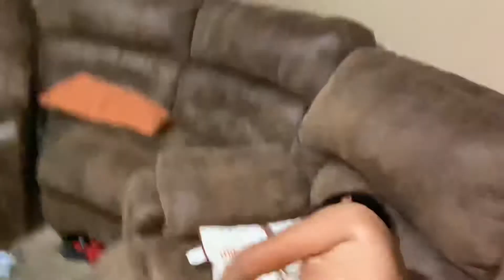Chiefs Back in First Place in the Division || Chiefs vs Raiders ￼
Me And the kids are Kansas City Chiefs fans but you know Gabby is a Las Vegas Raiders￼￼ fan. A house ￼Divided Chiefs vs the Raiders.